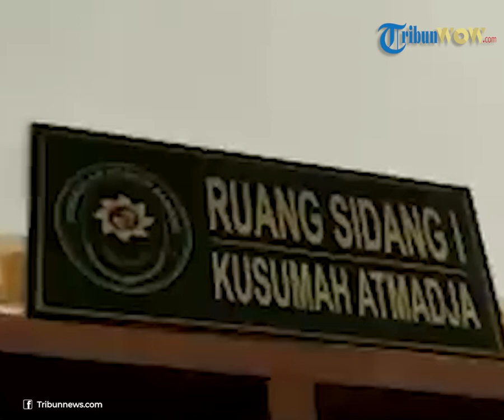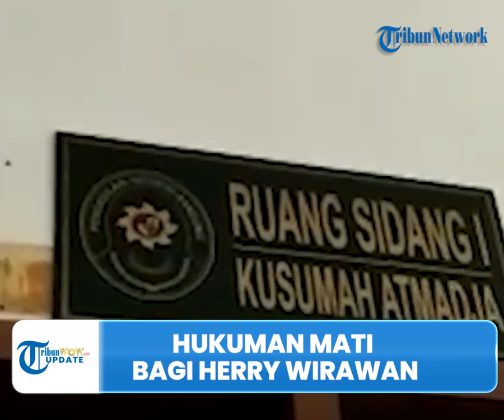Herry Wirawan Tersangka Rudapaksa Santriwati Akhirnya Divonis Hukuman Mati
TRIBUN-VIDEO.COM - Hakim Pengadilan Tinggi Bandung memvonis hukuman mati bagi terdakwa rudapaksa santriwati, Herry Wirawan.

Keputusan tersebut telah ditetapkan sejak Senin siang(4/4/2022).

Vonis hukuman mati bagi Herry Wirawan berdasarkan permintaan banding dari jaksa Kejati Jawa Barat.

Dikutip dari TribunJabar.com, Pengadilan Tinggi Bandung menerima permintaan banding JPU dan menghukum Herry Wirawan dengan hukuman mati.

Putusan tersebut telah dibacakan oleh hakim PN Bandung, Herri Swantoro pada Senin (4/4/2022).

"Menerima permintaan banding dari jaksa/penuntut umum. Menghukum terdakwa oleh karena itu dengan pidana mati," ucap hakim PT Bandung, Herri Swantoro sebagaimana dokumen putusan yang diterima, Senin (4/4/2022).

Herri Swantoro merupakan hakim yang membacakan keputusan hukuman seumur hidup bagi Herry Wirawan.

"Menetapkan terdakwa tetap ditahan," kata Herri Swantoro

Sebelumnya, Pengadilan Negeri Bandung telah menetapkan Herry Wirawan sebagai terdakwa atas kasus rudapaksa pada Selasa (15/2/2022).

Pada putusan pertama, Herry Wirawan ditetapkan hukum pidana seumur hidup atas kasus rudapaksa 12 santriwati.

"Mengadili, menjatuhkan pidana kepada terdakwa oleh karena itu dengan pidana penjara seumur hidup," ujar Yohanes Purnomo Suryo, Ketua Majelis Hakim yang memeriksa perkara tersebut.

Kemudian, jaksa Kejati Jabar mengajukan banding untuk hukuman Herry Wirawan.

Jaksa Kejati Jabar menuntut Herry Wirawan dihukum mati dan dijatuhi hukuman tambahan.

Di antaranya pengumuman identitas dan kebiri kimia, hukuman denda Rp 500 juta, restitusi kepada korban Rp 331 juta, pembubaran yayasan pesantren, dan penyitaan aset.

Namun hakim tidak setuju dengan hukuman kebiri sebab tidak merujuk pada Pasal 67 KUH Pidana

Dalam pasal tersebut menyebutkan jika seseorang dijatuhi hukuman pidana mati, maka tidak boleh dijatuhkan pidana lain.

"Tidak mungkin setelah terpidana mati menjalani eksekusi mati atau menjalani pidana seumur hidup dan terhadap jenazah terpidana dilaksanakan kebiri kimia. Lagipula pasal 67 KUHP tidak memungkinkan dilaksanakan pidana lain apabila sudah pidana mati atau seumur hidup," katanya.

(Tribun-video.com/TribunJabar.com)

Artikel ini telah tayang di TribunJabar.id dengan judul BREAKING NEWS, Herry Wirawan Divonis Hukuman Mati Pengadilan Tinggi Bandung, Banding Jaksa Diterima,